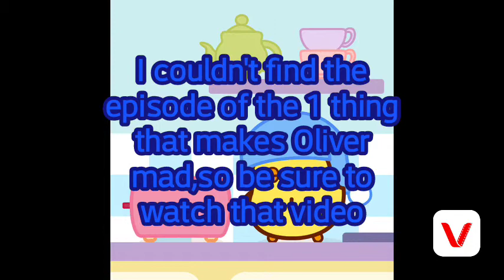All of the episodes of oliver being mad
The cute cavapoo